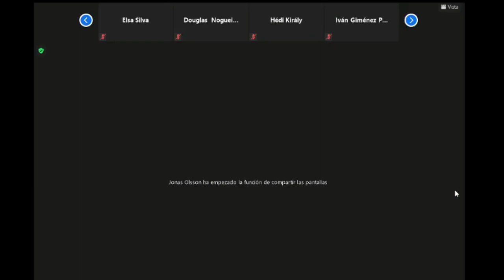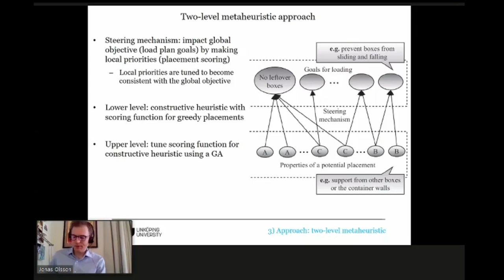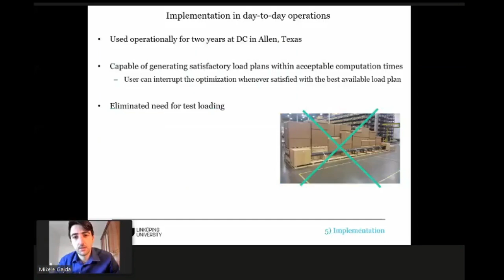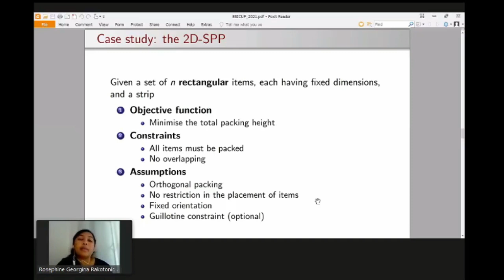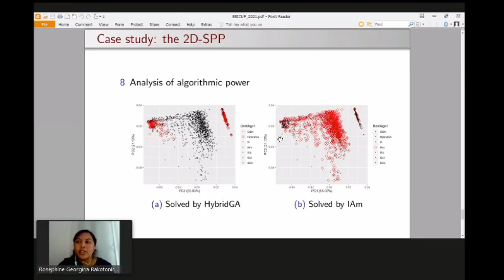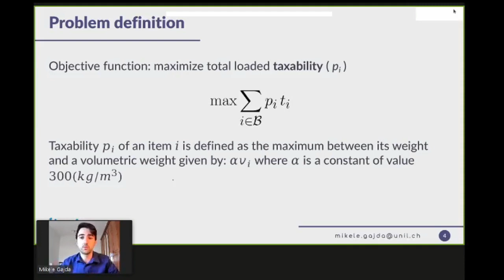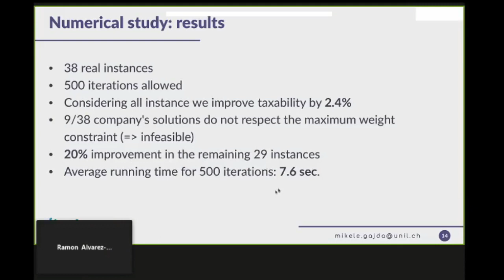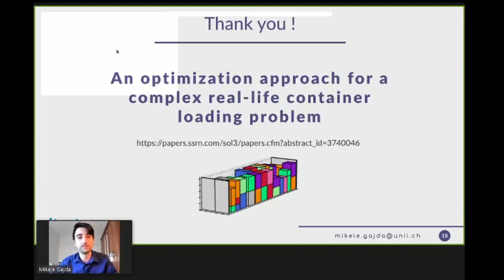17th ESICUP 2021 - Session 2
Session 2 Chair: Rosephine Georgina Rakotonirainy
2.1 – Automating the planning of container loading for Atlas Copco: Coping with real-life stacking and
stability constraints
Jonas Olsson∗
, Torbjörn Larsson∗
and Nils-Hassan Quttineh∗
2.2 – Towards a framework for predicting strip packing algorithmic performance
Rosephine Georgina Rakotonirainy∗
2.3 – An optimization approach for a complex real-life container loading problem
Mikele Gajda∗
, Alessio Trivella†
, Renata Mansini∗
and David Pisinger